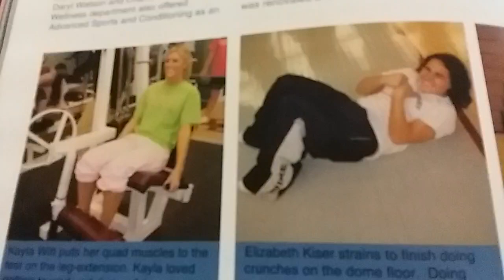Memories of Buck Van Huss Dome (Part 4)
The memories of Buck Van Huss Dome at Dobyns-Bennett high school in Kingsport, Tennessee features two girls. This is from part four.